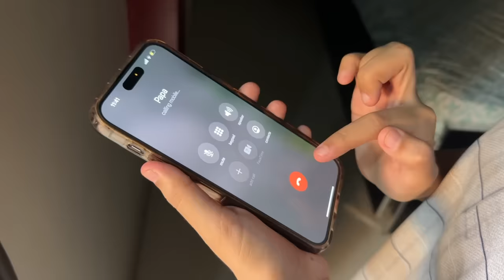Parent Teacher Meeting | Fatima Or Uski Chalakiyan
Daraz: daraz.pk/shop/emelie